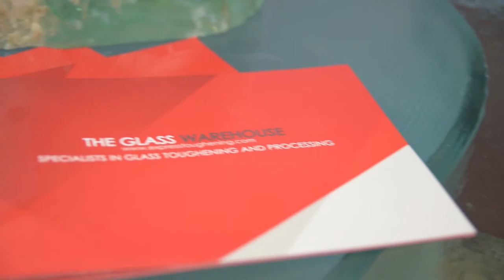The Importance Of Taking On Students For Work Experience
Our CEO George shares why its vital for Express Toughening to hire people on short term work experience.